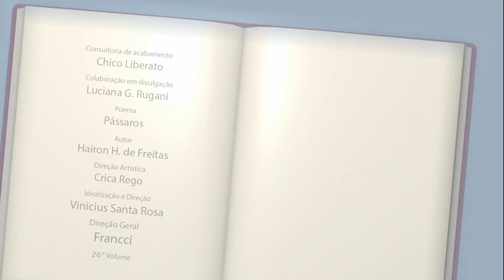Poeta Hairon H. de Freitas participa do "Páginas Marcadas"